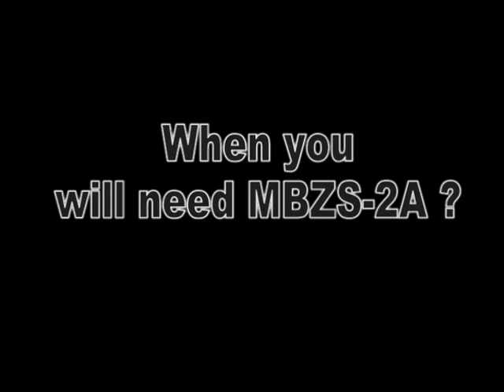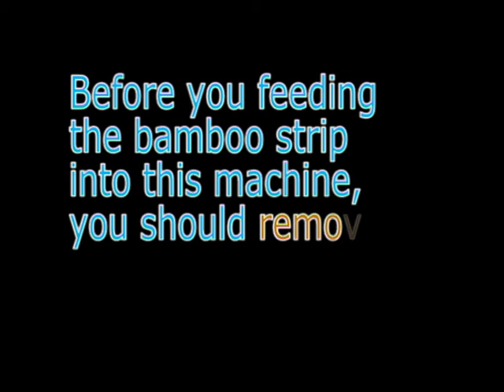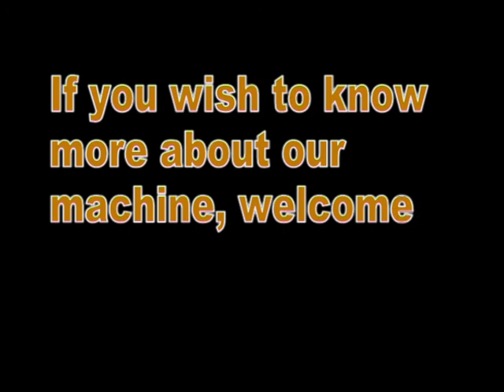More About MBZS-2A Bamboo Stick Making Machine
more about bamboo stick making machine